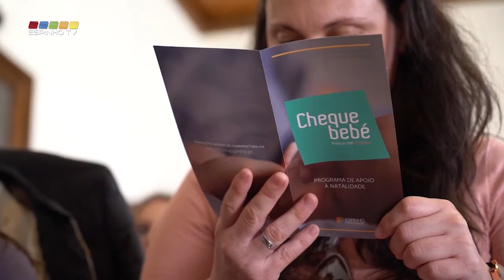Apresentação do programa 'Cheque Bebé - Nascer em Espinho'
Município avança com incentivo à natalidade em 2019.